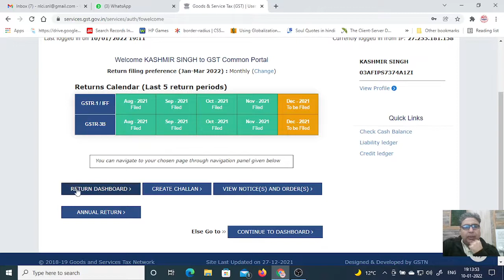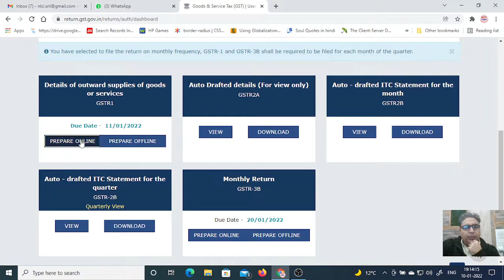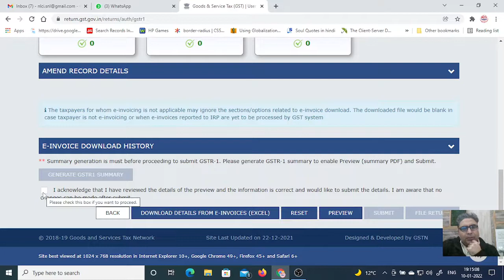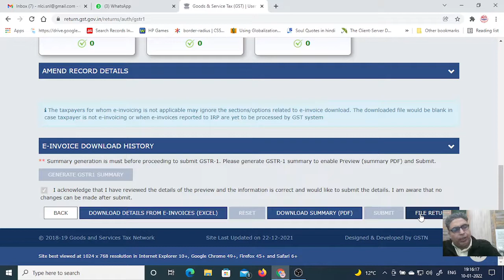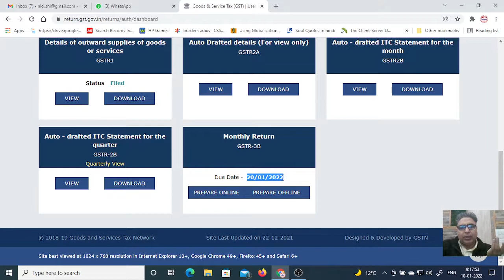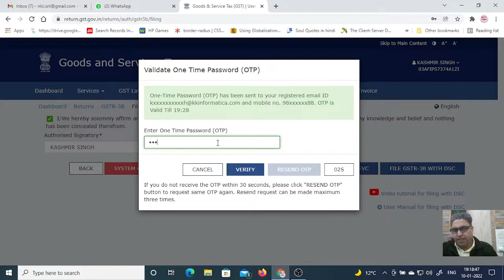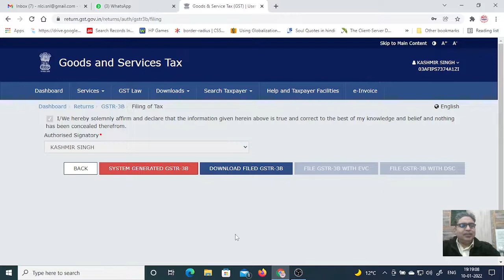GSTR 1 AND GSTR Filling nil Return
This video is recorded while filing a nil return